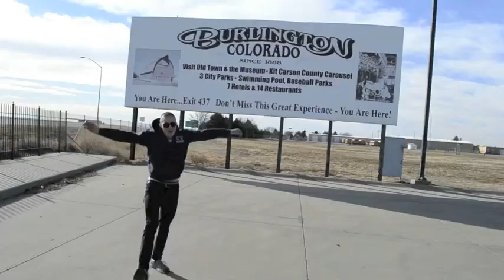So Many Reasons (The Happiest Song Ever!) - Andy Babb and the Big Beautiful Band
This video was a group effort. Thanks to everyone who contributed videos for this project. You helped make the world a better place! Please spread this video to anyone who you want to feel good today!

Directed and Edited by Andy Babb

Contributors incude:

Sarah White and her dancing daughters
Jaclyn Seat and her daughter Tealyn
Ken Murray
Kaila Acoba
Kathy Babb
Shea Buckingham
Stockholm Hari Krshna Group
Matt Salmons
Sara Broman
Cade Yamamoto
Bjorn Tuaz
Will Risborg
The Broman Family
Natalia Sjöbom
Jeff Babb
Doug Tabucci's for sending in video of Ali Gallion
John Lag
A.J. Cronk
Elijah Swan for sending video of Alvis Dowells
Leola Babb (my grandma)
Alex Lugwa
Dennis Young

The people who made the music:

acoustic guitars, harmonica, vocals, lyrics, fx voices - Andy Babb
banjo - Will Risbourg
stand up bass - Sean Rzewnicki
Percussion - Blair Shotts
"hey, heys", mixing, mastering - Patrick Hanson

The Lyrics:

If you've got breath(air) in your lungs
then there's a song to be sung
If the sun's still in the sky
Then we're all still alive
If there's music in the air
throw away all your cares
and sing La la la la la La

We've got so many reasons to shout (HEY! HEY!)
We've got so many reasons to sing and dance about
We've got so many reasons to shout, shout, shout
singing la la la la la la

if there's bird's still in the skies
Then let me hear those happy cries
If you've got blood in your veins
Dance away all those pains
If you've got a beating heart
then come on sing your part

there's a lot s*@# to be shoveled
there's a lot of mud to move and rake
there's a lot pricks that'll burst your bubble
there's a lot losers filled with hate
But if those petty peckers got you down
Just drown em out with those happy happy sounds whoo!

singing la la la la la,
la la la la la,
la la la la la laaaaaa

Also, please watch the following youtube videos that I borrowed some happiness from.
They are guaranteed to keep the laughter going.